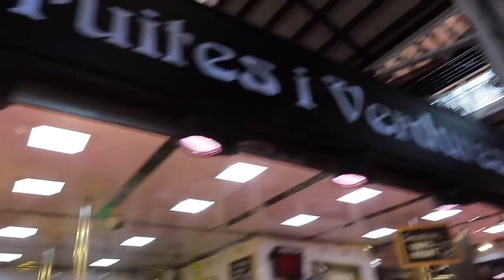Eerste vlog ever! Onze vakantie naar Valencia 🤍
Hi, ik ben Kim en wat leuk dat je kijkt naar m’n eerste
 vlog! Mijn video’s zullen vooral bestaan uit fashion/lifestyle en vakantie vlogs. Vind je mijn video leuk? Vergeet dan niet te abboneren of een reactie achter te laten! Ik waardeer het enorm. 🤍

Camera: Canon powershot sx 740 hs
Social media Instagram & Tiktok: kimvanwinkelhof